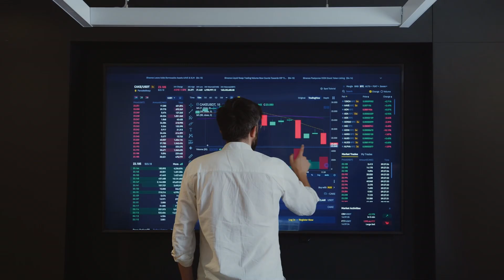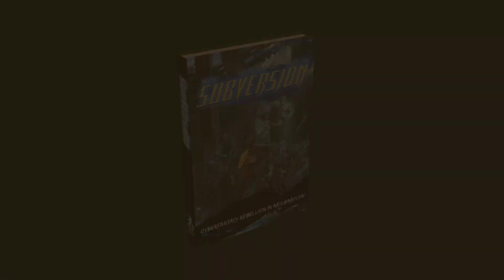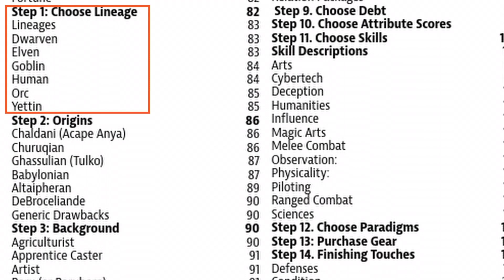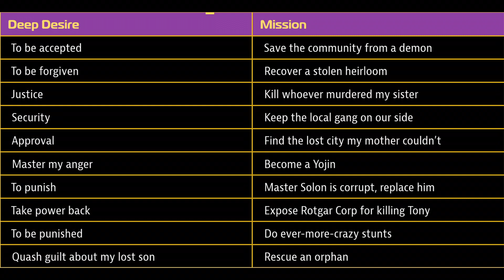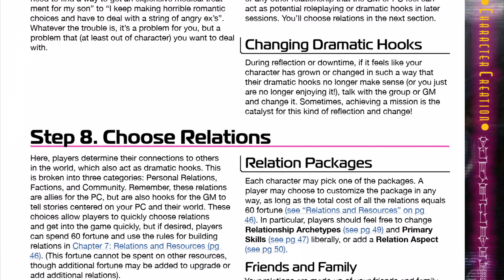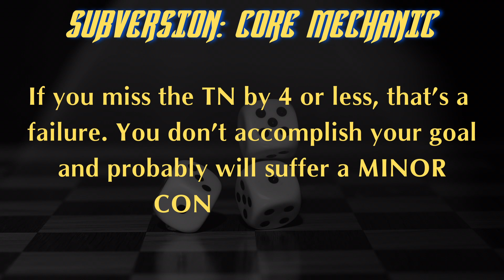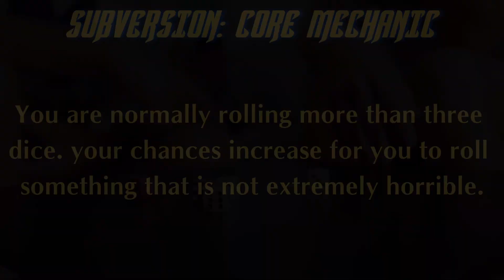Subversion TTRPG Kickstarter Premiere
In this video, I highlight the cyberpunk/Fantasy tabletop RPG Subversion, from Fraggin Unicorn Games, which at the recording of this video is on Kickstarter.

VIDEO CHAPTERS:

0:00 The Musings of Sander Greystar
2:11 The World of Subversion
3:52 The Premise
4:50 The Genre
5:51 Community
6:30 Character Depth
7:11 Core Mechanic
9:16 Core Mechanic Example
11:37 Question of the Vid